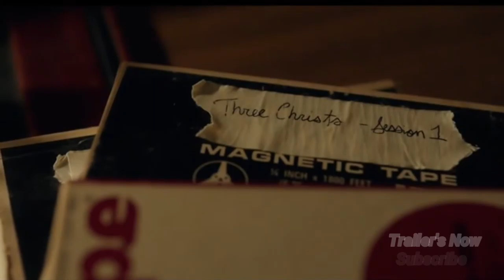THREE CHRISTS - New Trailer's Now Full HD movie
Documentary
history 3
history of thanksgiving
history lyrics
history of whoo
history of black friday
history of china
history of hong kong
history google
trailers nowra
trailers nowra nsw
trailers now hervey bay
trailers now playing
trailers now douglas ga
trailers now georgia
upcoming movies
upcoming movies 2020
coming soon movies
coming soon movies 2019
coming soon movies 2020
2020 movies
2020 movies list
2020 movie releases
2020 movies marvel
2020 movie trailers
2020 movie calendar
2020 movies to watch
2020 movie list
animation trailers 2018
animation trailers 2017
trailers animation movies
new animation trailers